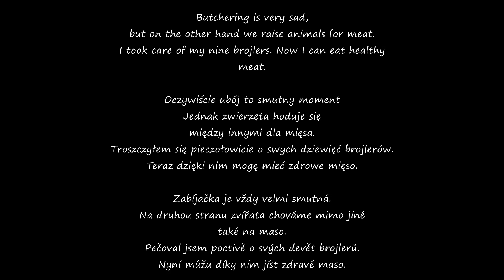Butchering Meat Chickens 2018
Short video how we butchered our nine Meat Chickens (brojlers) on our tiny farm.